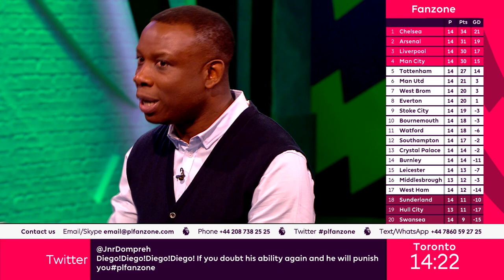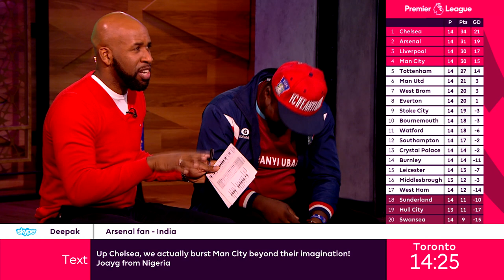Lord Verbinski makes history by becoming the 1st African to appear LIVE on FANZONE in London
Words cannot express what an honor it was for me to share the same platform alongside these legends

It is indeed a proud day not just from Anambra State, Nigeria and Africa but for all Igbo men and women on the planet

Igbo Amaka!

Let's do this some time soon